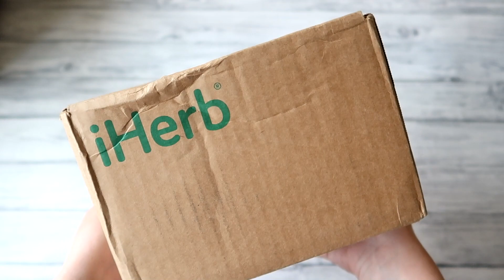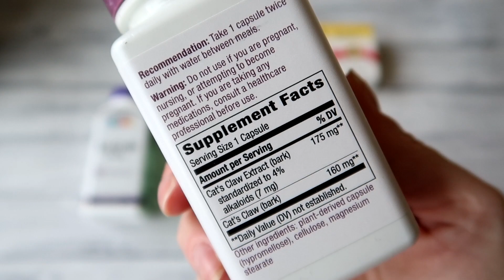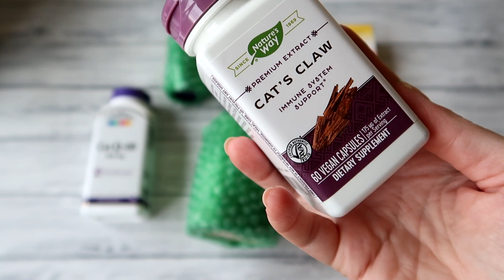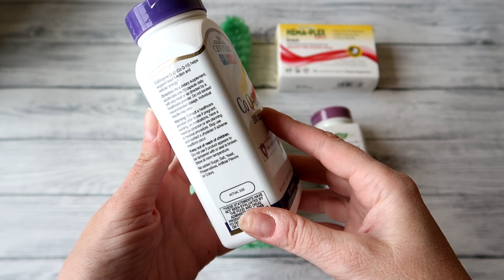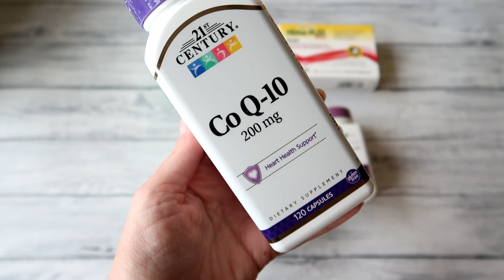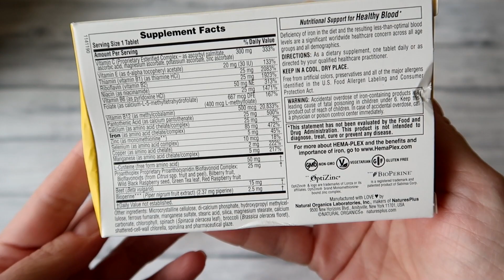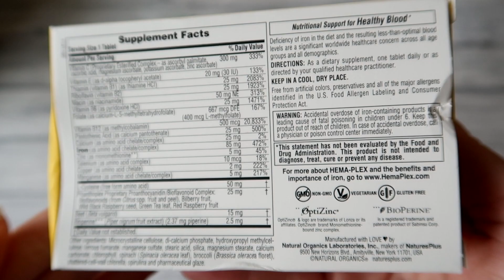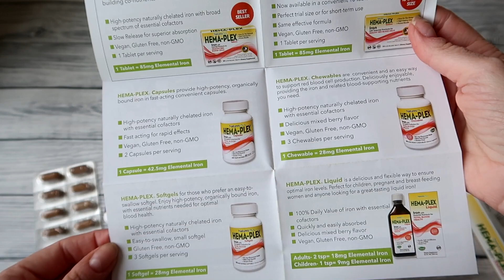Заморозка овощей на зиму/Почти новая стрижка/Осенняя уборка/Создаю уют с ФИКС ПРАЙС/Посылка с IHERB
Уютный домашний ВЛОГ: Заморозка овощей на зиму. Почти новая стрижка.Осенняя уборка. Создаю уют с ФИКС ПРАЙС.Посылка с IHERB